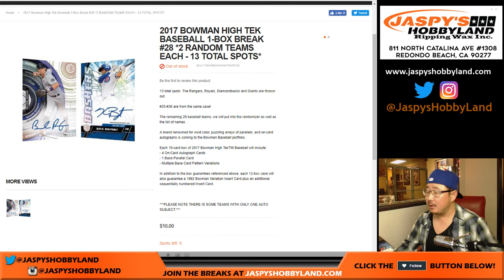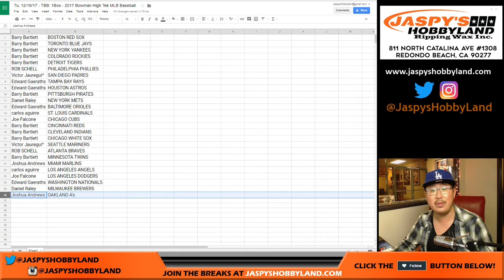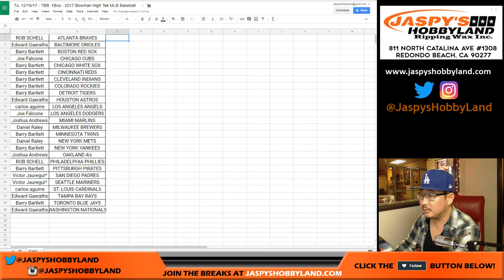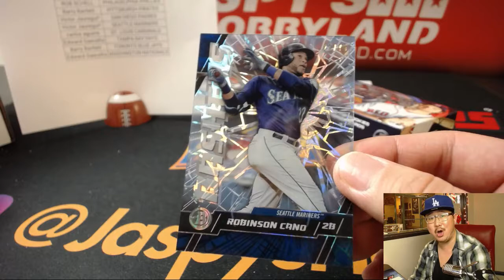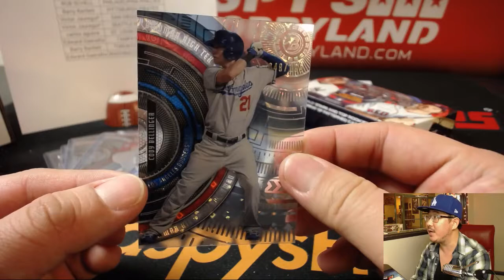Tu, 12/19/17 - TBB: 1Box #28 - 2017 Bowman High Tek MLB Baseball